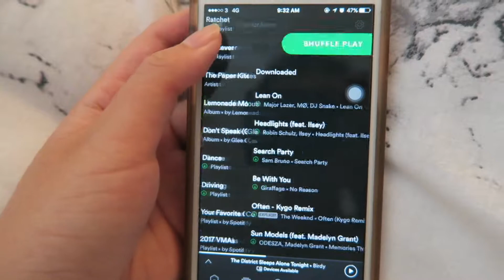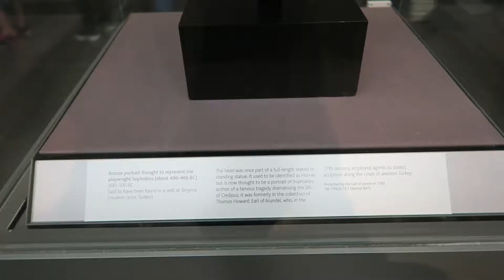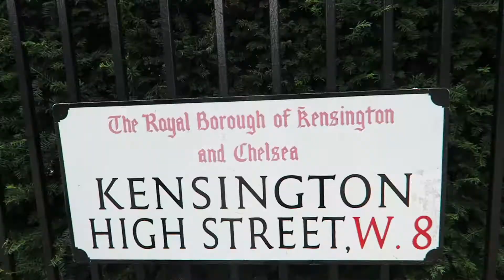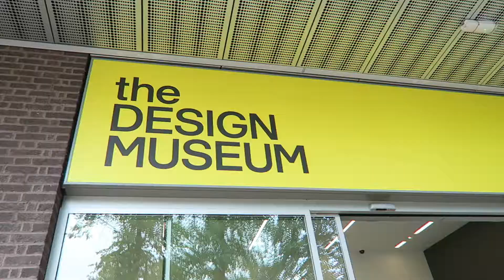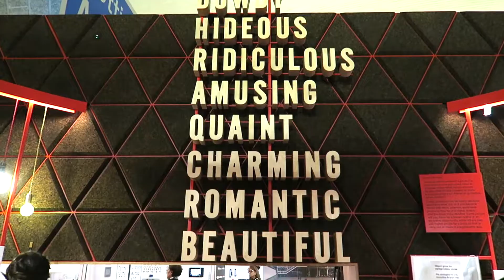EXPLORING BRITISH MUSEUMS // helloimrei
Today, I checked out both the British Museum as well as the Design Museum in Holland Park! I had so much fun making use of this free day I had (yay for no classes!) and hope you guys had fun coming along with me!

**This is not a sponsored video unless otherwise stated in the video. All opinions are my own :)